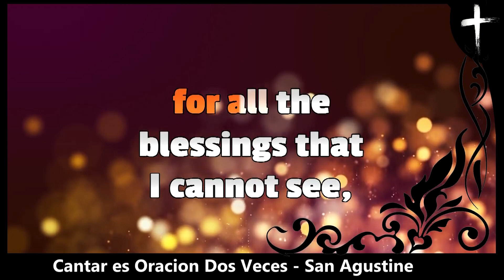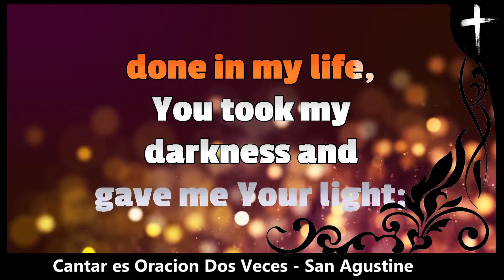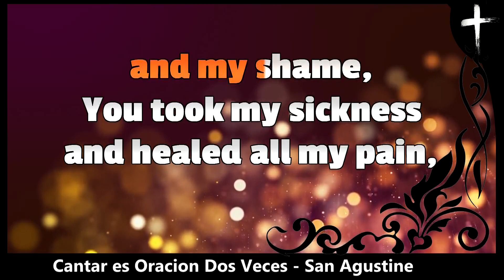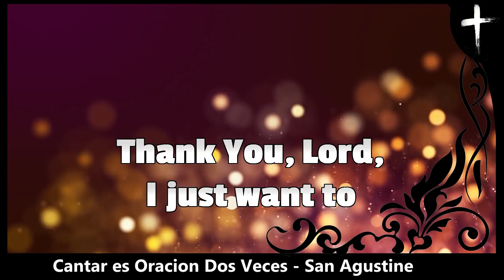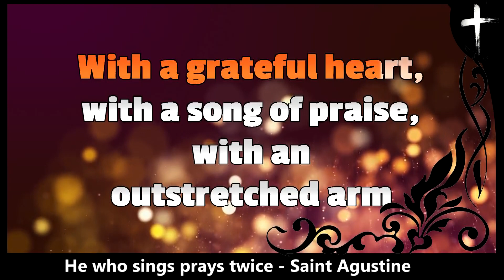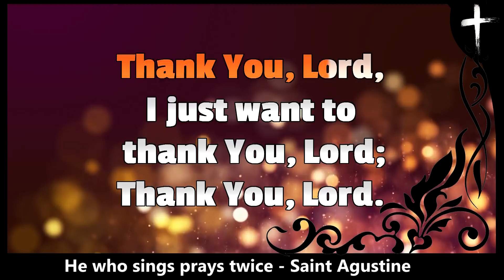Karaoke Thank You Lord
Autor: Dan Moen
No Copyright Motion Graphics Motion Graphics provided YouTube